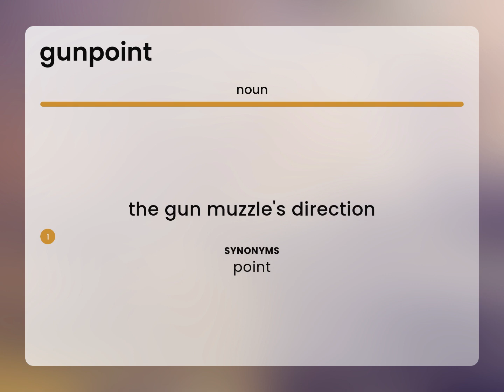Gunpoint — what is GUNPOINT meaning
What is GUNPOINT?

Susan Miller (2023, March 3.) What does Gunpoint mean?